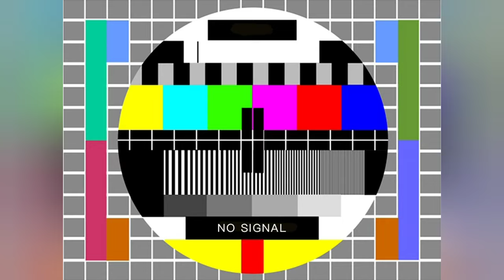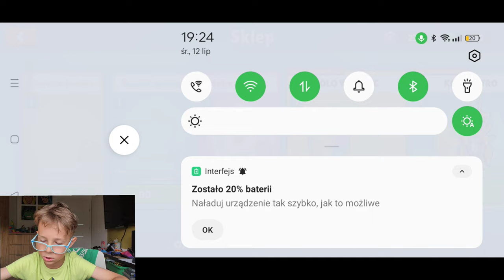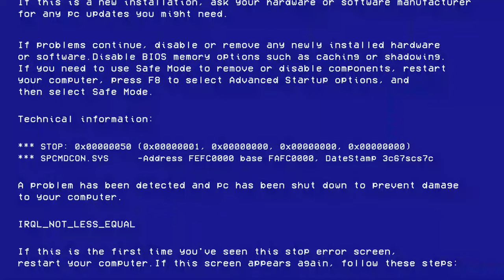Stumble Guys - Otworzyłem CAŁY NOWY karnet PREMIUM i Zakręciłem najnowszym kołem...